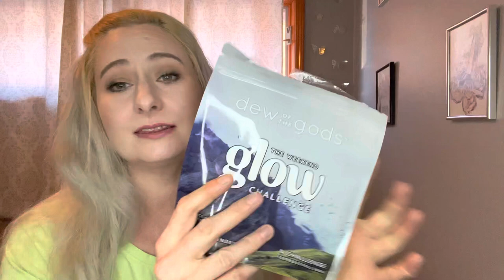EMPTIES!! MAKEUP, SKINCARE, BODY CARE, HAIR CARE & RANDOMS | My biggest value, yet!!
I do empties video’s every few months. I’m try to reach my goal of 5k by the end of the year.